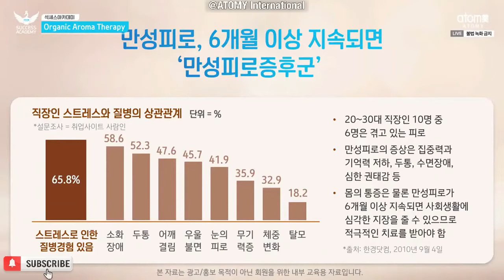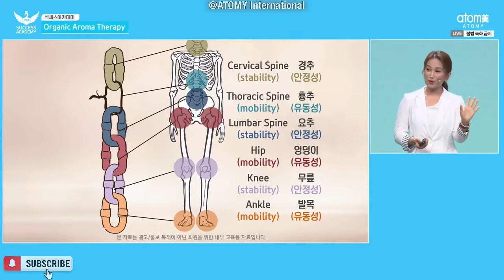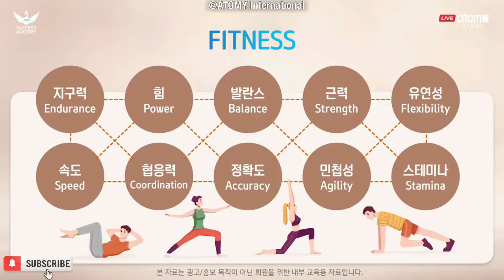NEW ATOMY Organic Aroma Therapy Demo @Korea SA 20th May 2022